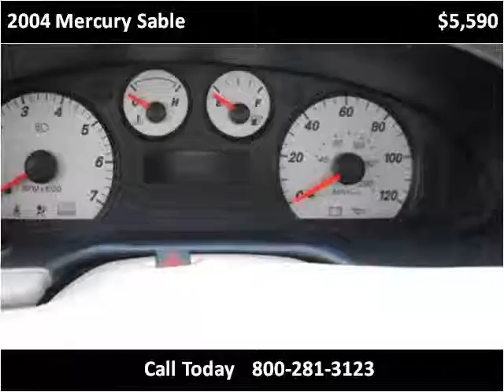2004 Mercury Sable Used Cars Larned KS